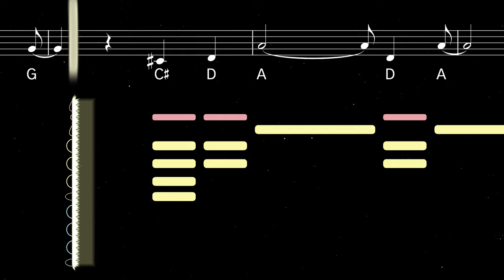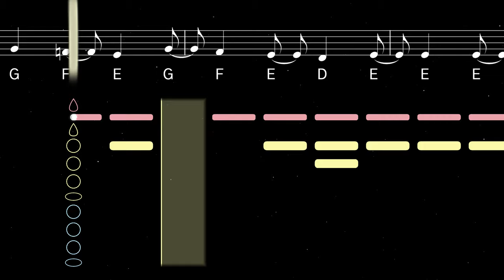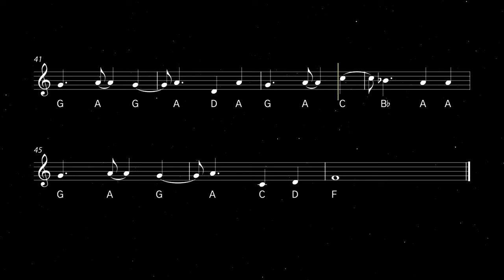How to play From The Start on Clarinet | Clarified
Learn to play From The Start by Laufey with this easy clarinet tutorial. Play along with the backing track, sheet music, and fingerings for beginners.

From The Start is a song by Icelandic singer-songwriter Laufey, released in May 2023 as a single from her album Bewitched. This poignant song about unrequited love has captivated listeners with its jazz-tinged bossa nova stylings and amassed over 100 million streams to date.

0:00 Tutorial
2:04 Playalong